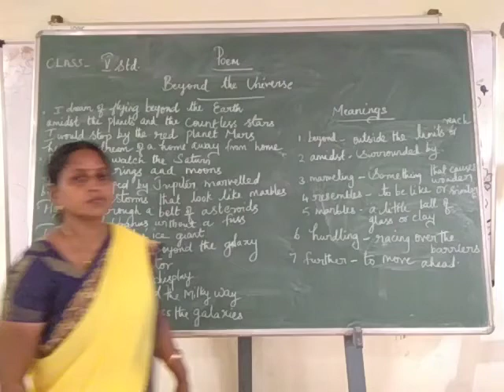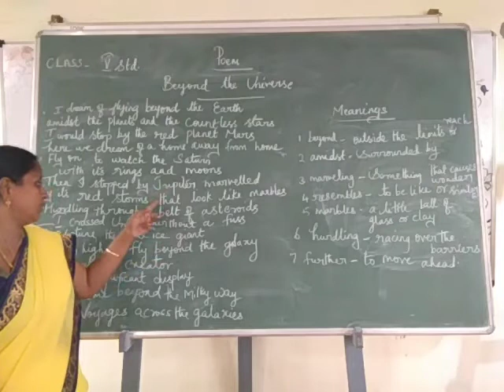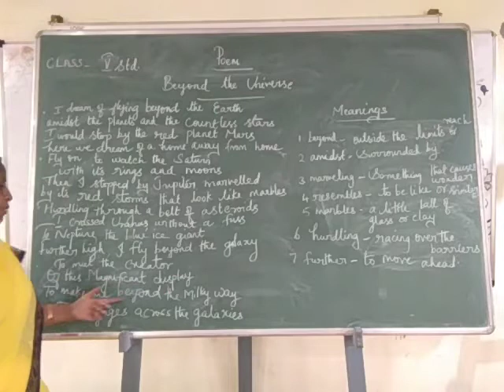CLASS V - ENGLISH - BEYOND THE UNIVERSE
Explanation by Mrs. Shanthi